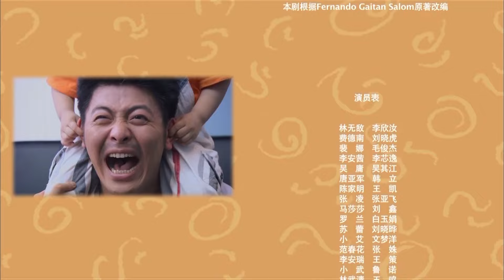【王凯 】丑女无敌37 Ugly Wu Di丨龅牙丑女强势逆袭收获总裁霸道求婚，王凯爆改娘娘腔同事花式助攻总裁追妻！engsub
✨ 龅牙丑女vs花心总裁，王凯爆改娘娘腔花式助攻！

📖 故事梗概：该剧讲诉了一个心地善良、聪明好学的丑女孩林无敌，机缘巧合进了美女如云的广告公司担任总裁秘书，在公司内部“丑女俱乐部”成员的鼓励、帮助下，协助花花公子总裁费德南完成了一系列的工作，发生了许多令人感动又好笑的故事。

⭐ 主演：李欣汝、王凯、刘晓虎、毛俊杰